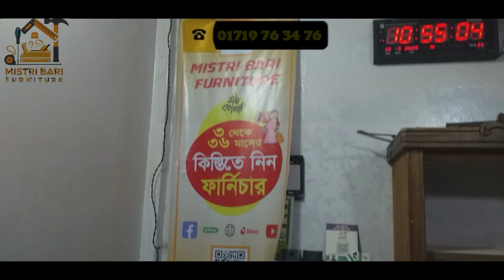কাঁঠাল ও মেহগুনি কাঠের খাট